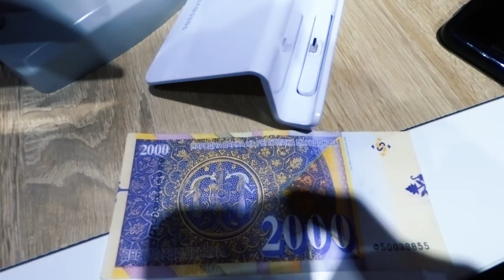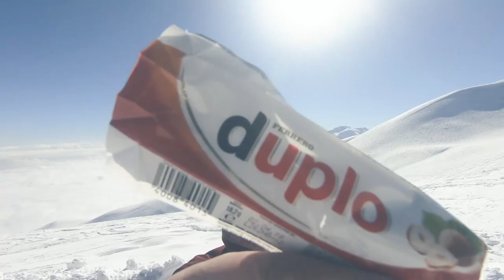Macedonia vlog edit 02 2019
Krótki film z naszego snowboardowego wypadu do Macedonii, dobre warunki trafiliśmy w Mavrovo i Popova Sapka. Skopje tez zrobiło na nas dobre wrazenie :)
 Nastepnym razem zahaczymy jeszcze o Szar Płanina!